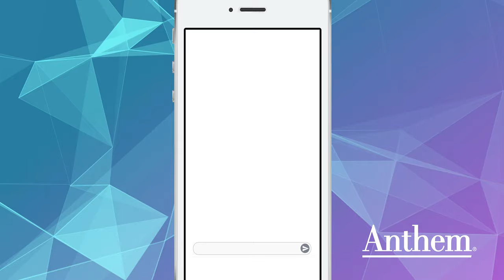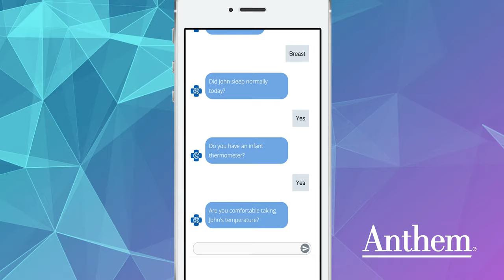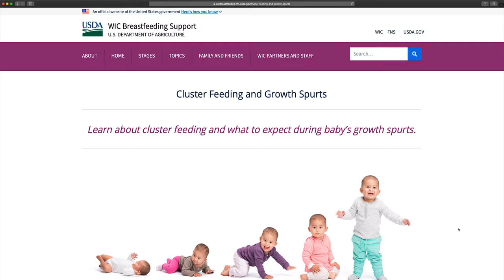Postnatal Virtual Assistant by Anthem.AI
Can artificial intelligence help new parents with the support they need? Anthem's postnatal virtual assistant is designed to answer questions, manage common newborn issues, and better connect parents with their pediatricians.